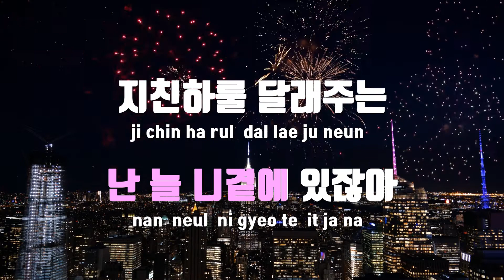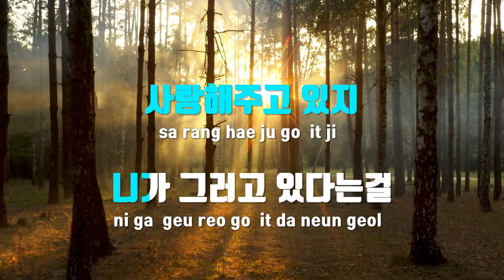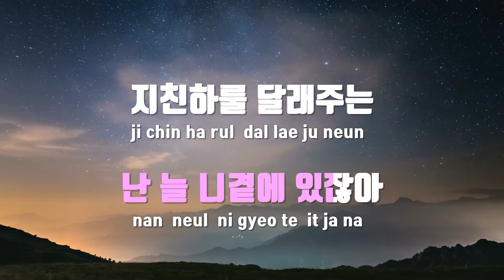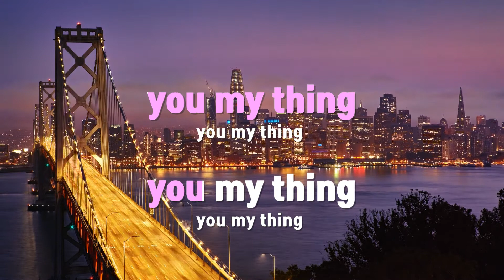[TJ노래방] HOME - 베이식(Basick) / TJ Karaoke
HOME  --  베이식(Feat.장재인,해쉬스완)